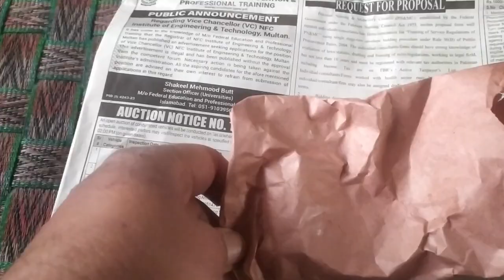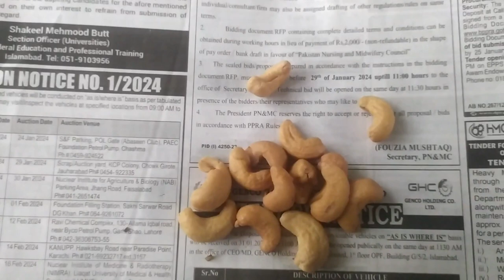Rs 100 kay kaju kitnay aatay hay?